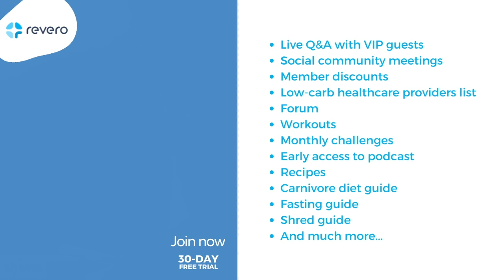Dr Paul Mabry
Dr. Paul Mabry is a Family Medicine Specialist with over 35 years of experience in the medical field. He is also a Gulf War combat veteran with deployments to Iraq and Afghanistan where he served in both the United States Navy and Army over a career of 26 years. He graduated from University Of Texas Medical Branch at Galveston medical school in 1986.

Paul joined the Navy when he was 19 and was trained as a Russian Linguist. He then spent 3 years in Japan flying on EC-121s/P3’s and crewing submarines to intercept communications along the Russian coast. He then worked at the Manned Spacecraft Center in Houston for 2 years to support the Joint Space Mission. Following this, Paul went back to college, finishing with 3 degrees (BA in Spanish Literature, BS in Biology and a BS in Medical Technology).  He then completed Medical School rejoined the Navy and completed an Internship at Bethesda Naval Hospital.

After 9 years as a doctor in the Navy including a deployment to a field hospital in the Saudi Desert during the First Gulf War he returned to civilian practice and completed a Family Medicine Residency at St. Clare’s Hospital in Schenectady, NY. In 2001 Dr. Mabry joined the New York Army National Guard and did two deployments to Iraq and one deployment to Afghanistan. He then switched to the active duty Army and retired with 26 years of total service.

In the Summer of 2018 Dr. Mabry decided to return to practising medicine at the Texoma Family Medicine Residency in Texas. Paul advocates a low to zero carb lifestyle for those who need to heal from Insulin Resistance and Metabolic syndrome. He has designed and implemented a low carb diet program called “The U-Turn Diet”. Twitter